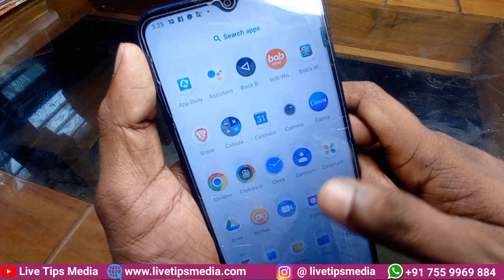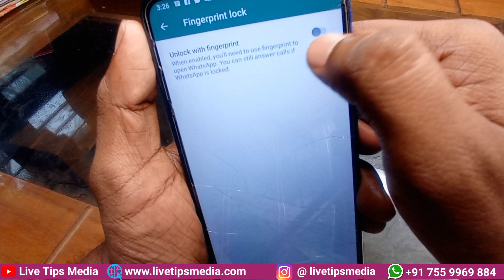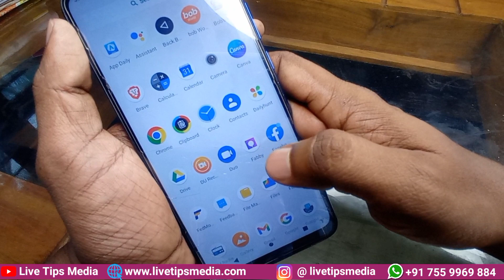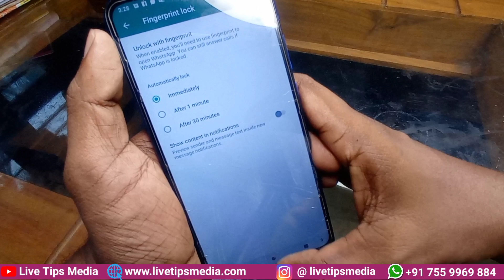വാട്സ്അപ്പില്‍ ഒരു സീക്രട്ട് സെറ്റിംഗ്സ് | Whatsapp Settings | Whatsapp Tips | Whatsapp Trick